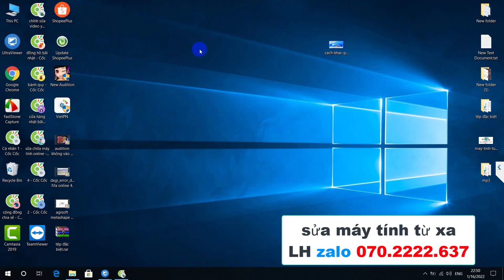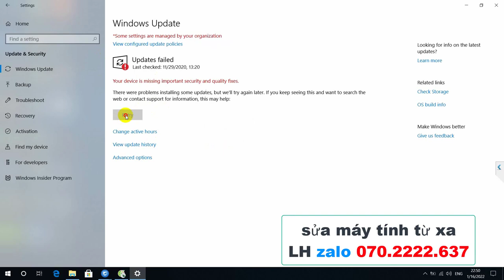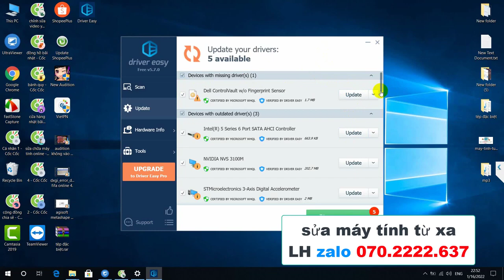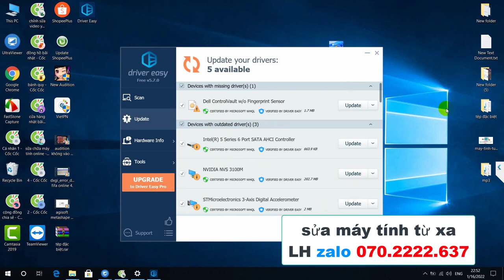How To Download and Install Fortnite In Windows 7 8 10 PC Tutorial 2 LH zalo